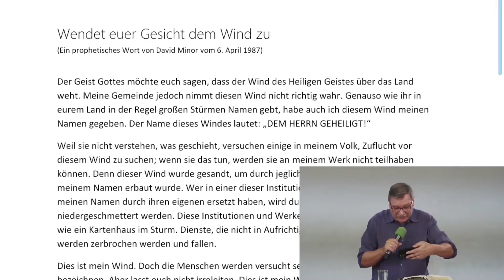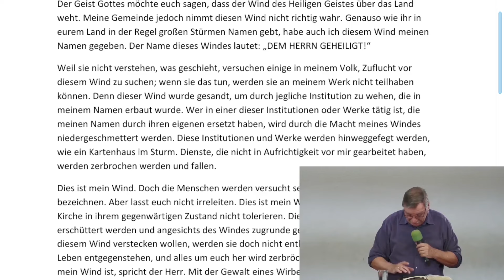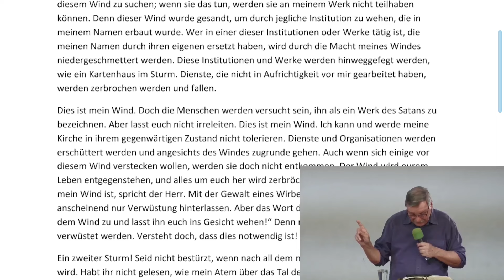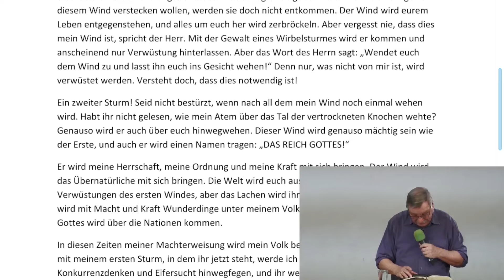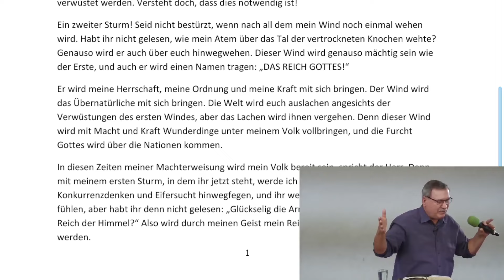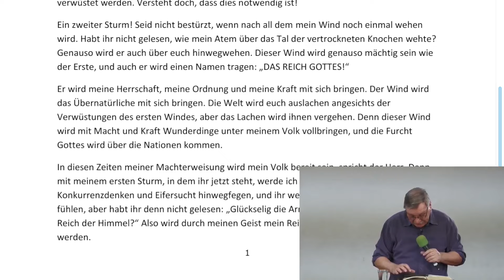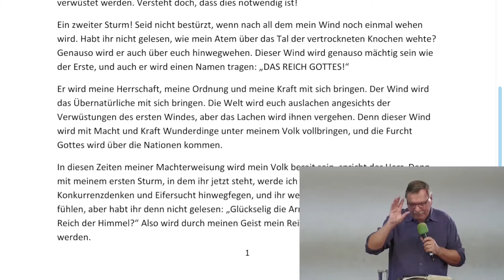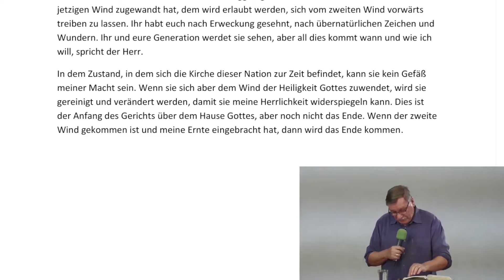Wendet euer Gesicht dem Wind zu (Prophetie von 1987)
Hand in Hand – internationaler Lehr- und Hilfsdienst

Ein umfangreiches Angebot von Lehrvorträgen, Predigten und Büchern von Hartwig Henkel und anderen Autoren sowie von russischem Lehrmaterial findet man auf der Website von Hand in Hand. Viele der Texte stehen kostenlos als Download zur Verfügung. Auch ein Gesamtverzeichnis aller lieferbaren Lehrbotschaften auf CD und DVD kann hier heruntergeladen werden.